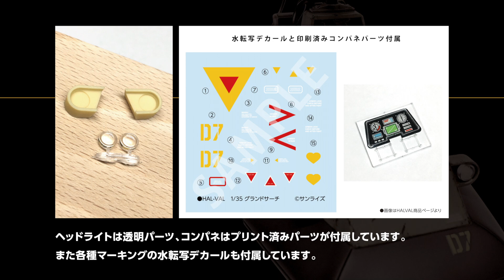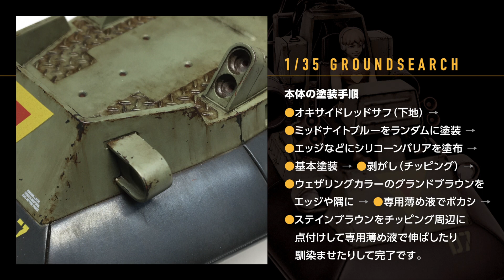1/35 グランドサーチ【レジンキット】製作アーカイブ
HAL-VALオンラインストアで販売中の
1/35 グランドサーチ レジンキットの
製作アーカイブです。
1/35というスケールならではの細部の作り込みや
チコとビリーのリアルな造形が魅力のキットです。

●GSIクレオス VANCE PROJECT Mr.シリコーンバリアー 多目的離型剤 ホビー用ツール VM008

●ホルベイン 油絵具 12色セット H911 10ml(4号) 000911

●太陽の牙ダグラムDVD-BOX Ⅰ

●太陽の牙ダグラム DVD-BOX II

●太陽の牙ダグラム DVD-BOX III (最終巻)

●太陽の牙ダグラム DVD-BOX The 25th anniversary memory

●ドキュメント太陽の牙ダグラム

This is the production archive of the 1/35 GROUNDSEARCH resin kit available at the HAL-VAL online store.
This kit is attractive because of the detail and realistic modeling of Chico and Billy that only 1/35 scale can provide.